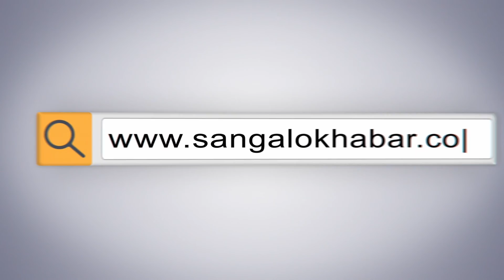नोबेलमा अप्रेशन गरेर सफलतापूर्वक निकालियो दुर्लभ ट्यूमर Jatil Surgery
नोबेलमा अप्रेशन गरेर सफलतापूर्वक निकालियो दुर्लभ ट्यूमर